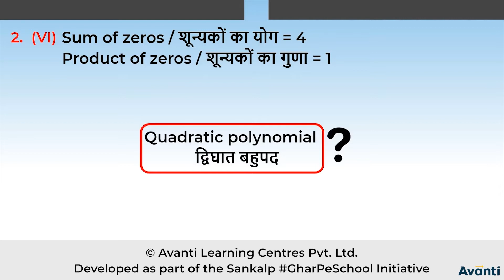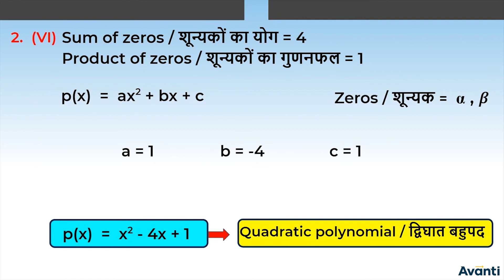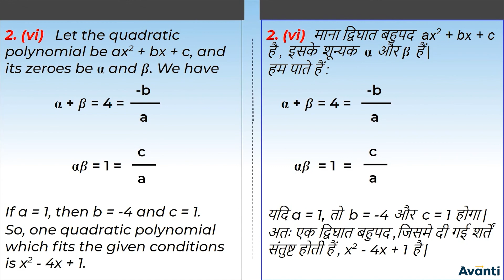2. 10M02.2 CV2 NCERT प्रश्नावली 2.2 | NCERT Exercise 2.2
इस विडियो में आप कक्षा 10 की गणित के अध्याय 2 (बहुपद) के महत्वपूर्ण प्रश्नों "NCERT प्रश्नावली 2.2" को हल करना सीखेंगे |
In this video, You will learn to solve the important questions "NCERT Exercise 2.2" of Chapter 2 (Polynomial) of 10th Maths.